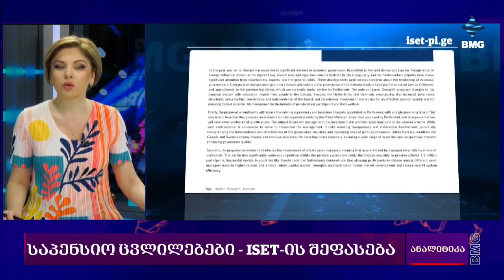isetinmedia | რატომ იცვლება საპენსიო კანონი?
თორნიკე სურგულაძე, ISET-ის კვლევითი ინსტიტუტის მკვლევარი, BMG-ის ეთერში საპენსიო სქემაში დაგეგმილი ცვლილებების ეკონომიკურ ზეგავლენაზე საუბრობს.